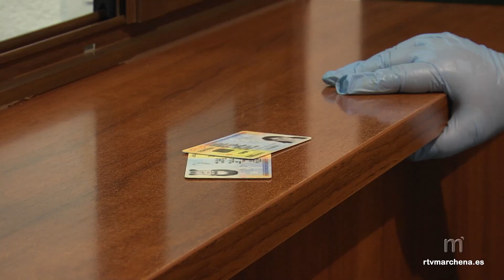El Ayuntamiento informa de la obligatoriedad de usar mascarillas en edificios públicos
La Concejalía de Recursos Humanos del consistorio marchenero advierte que es obligatorio el uso de mascarillas para acceder a los Edificios Públicos Municipales de la localidad. Así se le informará a través de carteles en las entrada a todas las personas que deseen acceder a alguna de estas instalaciones que desde este lunes día 11 contarán ya con el personal  trabajando de manera presencial. A aquellos ciudadanos que no lleven mascarillas se les facilitará una a la entrada.

Entre estos edificios encontramos el propio Ayuntamiento, San Jerónimo, la Sociedad de Desarrollo, las instalaciones de RTVMarchena, la biblioteca pública...etc.

Recuerden que tanto en el Ayuntamiento como en San Jerónimo, todos los días por la mañana pueden solicitar mascarillas aportando su DNI para comprobar el requisito de estar empadronado en nuestra localidad.